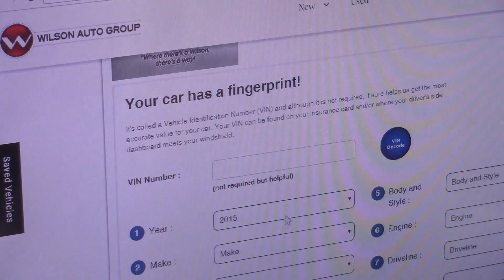WAG Trade In Valet